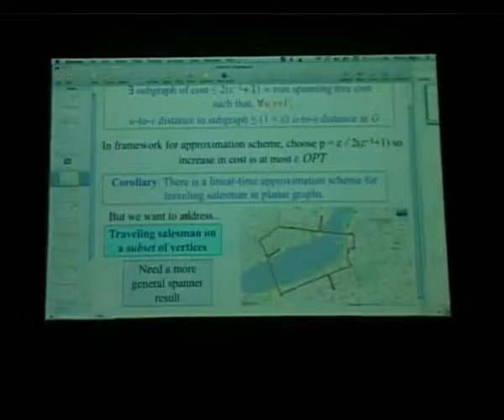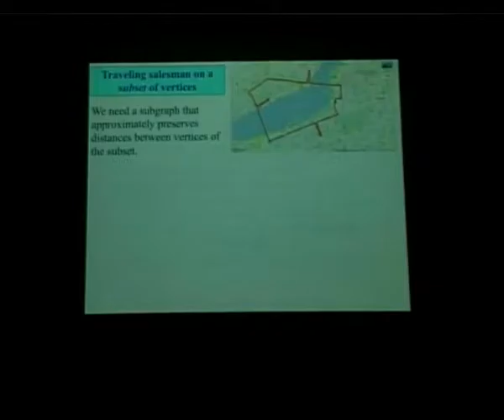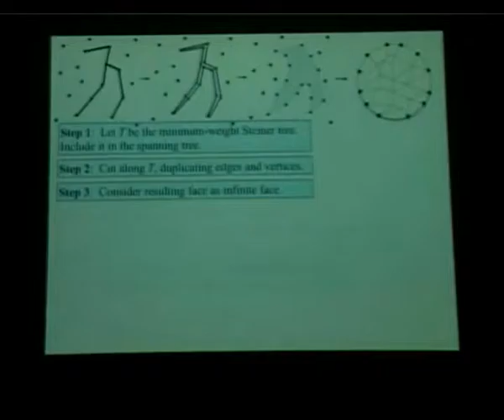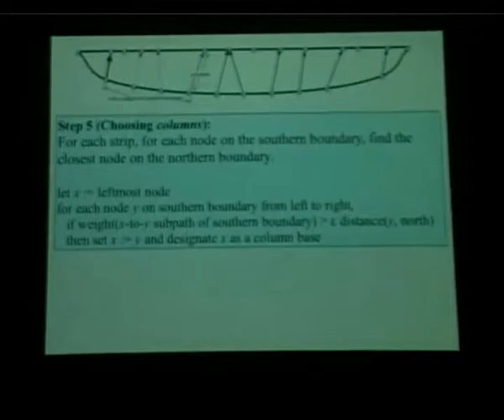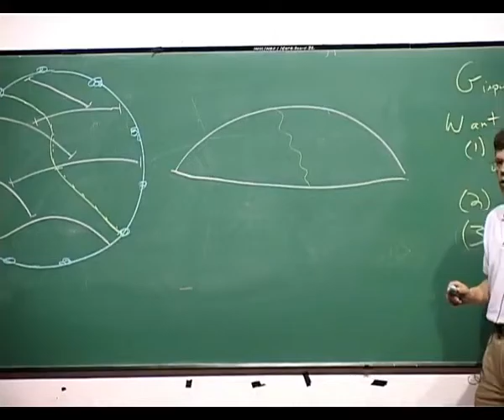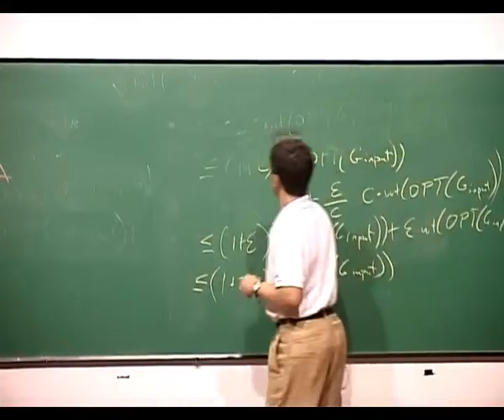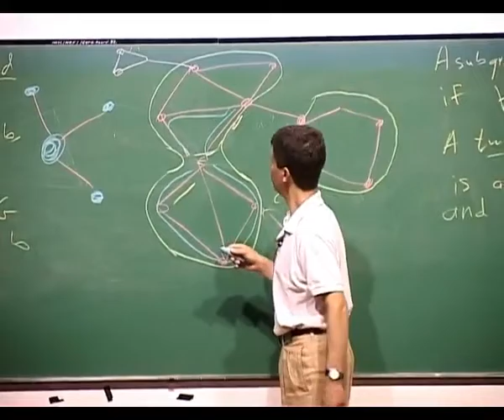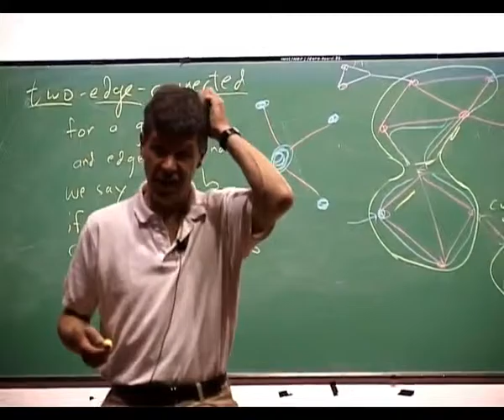25 05 2012 Part II